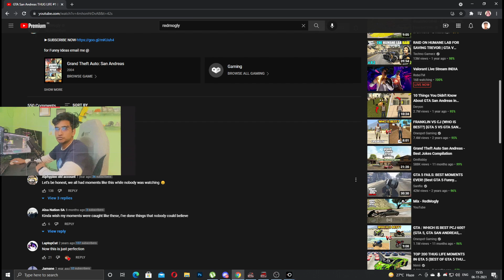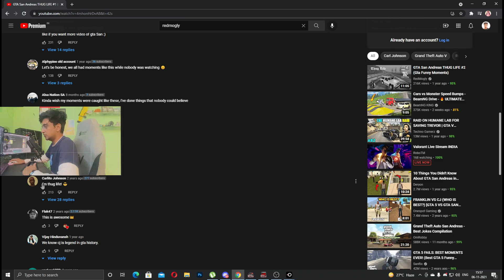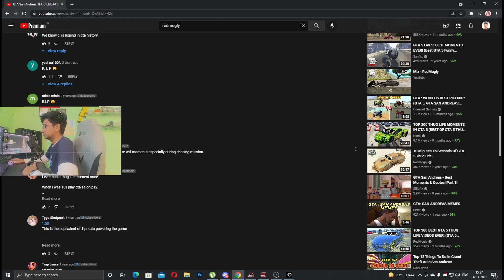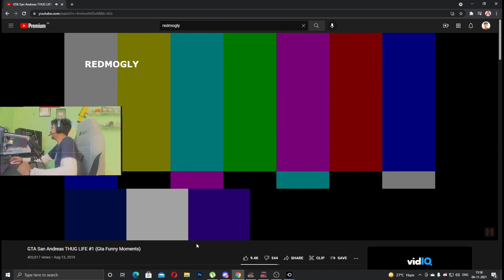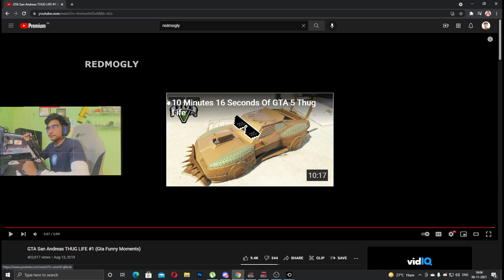REACTING TO GTA San Andreas FUNNY MOMENTS (Gta Funny Moments)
GTA San Andreas  THUG LIFE  (Gta Funny Moments) reaction video --

 for more gta v funny fails and thug life moments .

Friends and peoples  In this video

CREDITS UPDATE SOON

★Music Used

HOPEX​

(If i forget your credit please sent me a massage or a mail )

Songs Credit -

♫ ES_Another Part Of You (Gustavsson Remix) - OTE
♫ ES_Blocks - Cushy (Must use )
♫ ES_Cranberry - Ballpoint
♫ ES_Deus Ex Machina - Ballpoint
♫ ES_Hard to the Core - Matt Large
♫ ES_Hit Maker - Damma Beatz (Must use )
♫ES_Get In! - Donell Mase
♫ES_Foul - Cushy
♫ES_Battle Cry 3 - Gustavsson & Sandberg_2
♫ES_Crossing Manhattan 2 - Martin Gauffin
♫ES_Crossing Manhattan 3 - Martin Gauffin
♫ES_Diamonds And Skies - Niklas Gustavsson
♫ES_Difficult Mission - Gunnar Johnsén
♫ES_Dox Approx 1 - Sven Karlsson
♫ES_Egyptian Ducks (60s Pop Version) - Håkan Eriksson
♫ES_Follow Every Move 1 - Magnus Ringblom
♫ES_Funny Moments 2 - Gunnar Johnsén
♫ES_High On Life - Andreas Jamsheree

★ Please note: RedMogly has permission to feature the clips you see. Extra edits by RedMogly